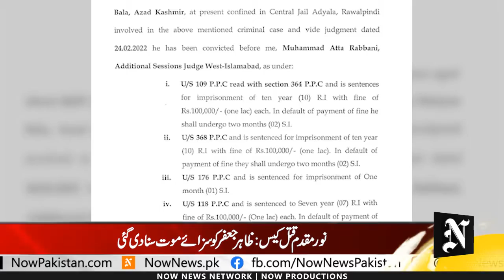Noor Muqadam Murder: Zahir Jaffer sentenced to death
نور مقدم قتل کیس: ظاہر جعفر کو سزائے موت سنا دی گئی
مجرم ظاہر جعفر کے مالی اور چوکیدار  کو 10، 10 سال قید کی سزا